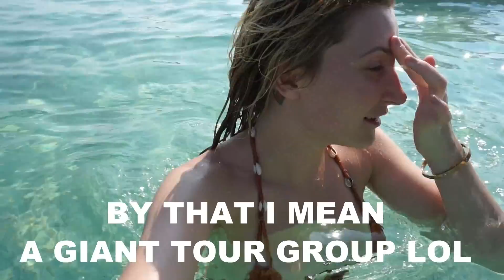Boating in Thailand!! SO MANY BIKINI BABES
This was such a fun day, we took a boat out to a remote island to have a epic day at Sea in Thailand, just a few hours away from the large city of Bangkok!!! Thailand is really pretty... but to be honest.. Philippines is still my fav. LOL